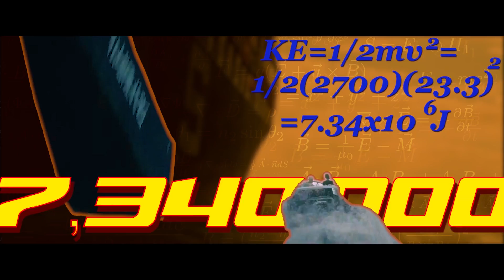ACTION SCIENCE: The Rock vs. a Tsunami in "San Andreas"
Raymond Gaines (The Rock) is in a speedboat race for his life as he pushes the limits of physics in this episode of Action Science.

CREW:
Executive Producers: Dany Garcia, Dwayne "The Rock" Johnson, Erin Lardy
Executive Producers: Scott Brown, Mo Darwiche, Dan Weinstein

Director & Editor - Ryan Moody
Lead Physicist - Matt Leach
Voice Actor - Ray Chase
Sound Design - Julian Beeston
Key Art - Alex Shannon
Post Supervisor - Dylan Sachse
Production Manager - Troy Guthrie